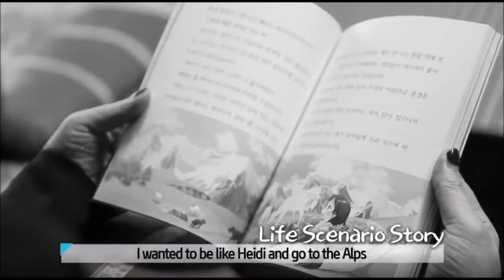Atomy Life Scenario - Ms. Boon Suk Kim - English Sub